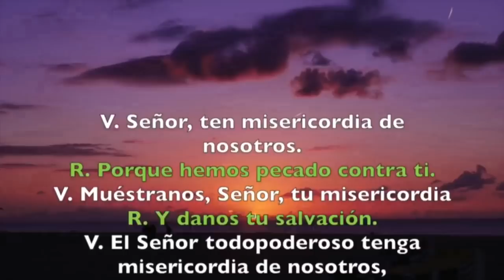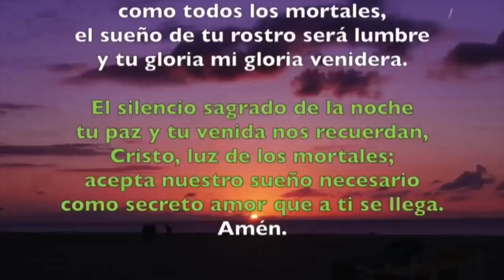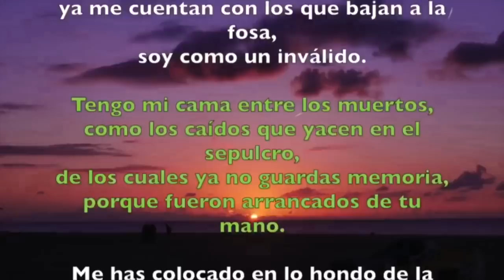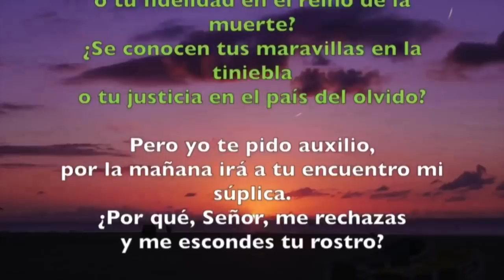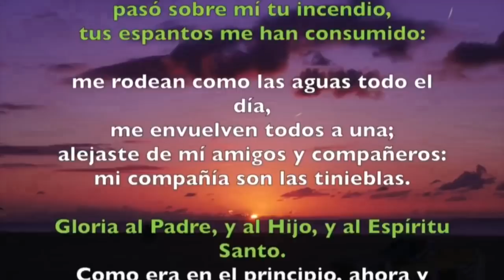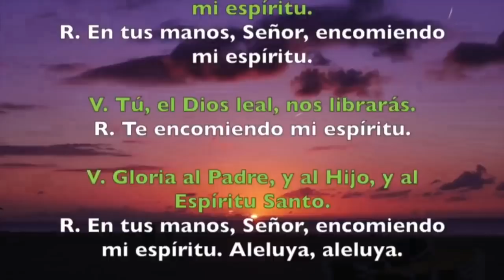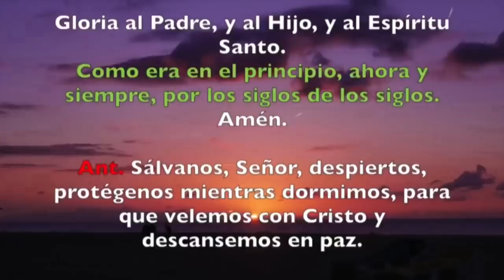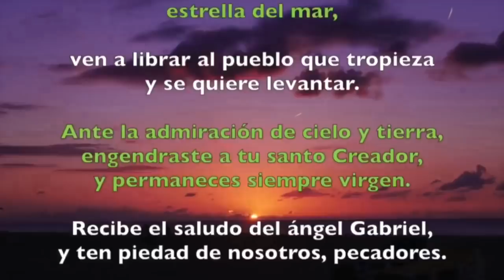Oración de la noche (Completas), VIERNES II semana de Cuaresma | Padre Sam